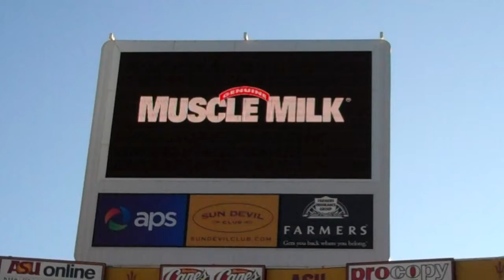APS letter winner FB 10.2011